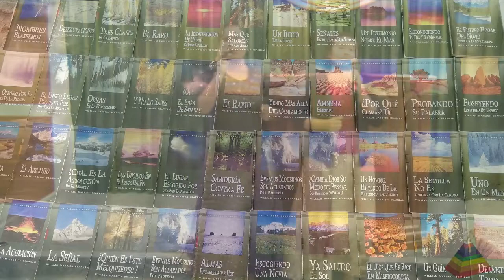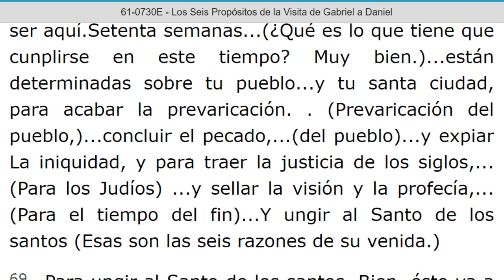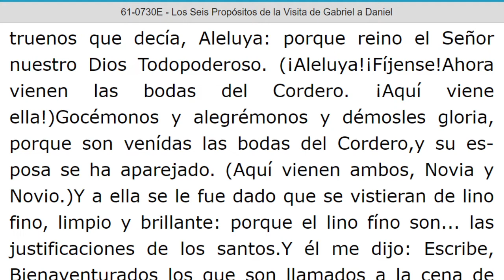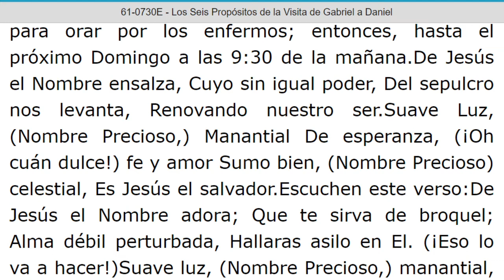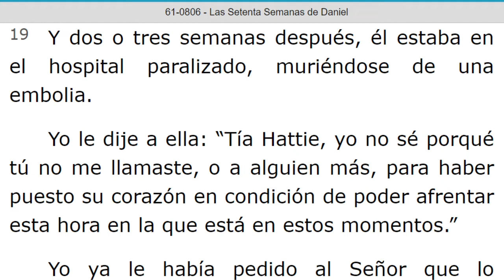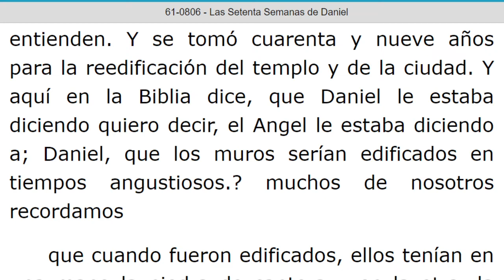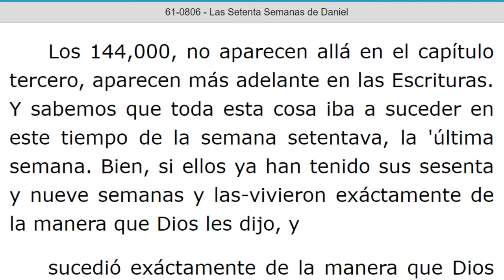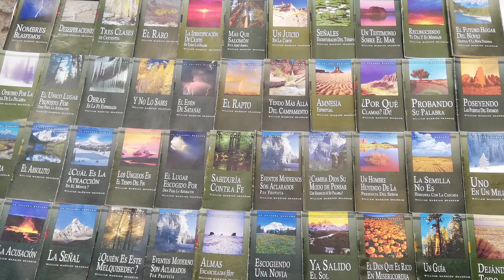LECTURA DE LOS MENSAJES DEL PROFETA !!ELIAS!! WILLIAN MARRION BRANHAM DESDE EL AÑO 1947 Hasta 1965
J e r e m i a s   50:
28. VOZ DE LOS QUE HUYEN  y ESCAPAN DE LA TIERRA  DE BABILONIA, PARA DAR EN SION LAS NUEVAS DE LA  RETRIBUCIÓN DE JEHOVÁ NUESTRO DIOS, DE LA VENGANZA DE SU TEMPLO.

=== INICIA: LOS SEIS PROPOSITOS DE LA VISITA DE GABRIEL A DANIEL - 61- 0730E... Parrafo: 58...TERMINA Parrafo: 96...
=== INICIA: LAS SETENTA SEMANAS DE DANIEL - 61-0806. Párrafo: 01..TERMINA Párrafo: 59.